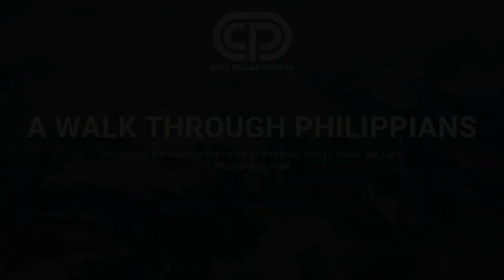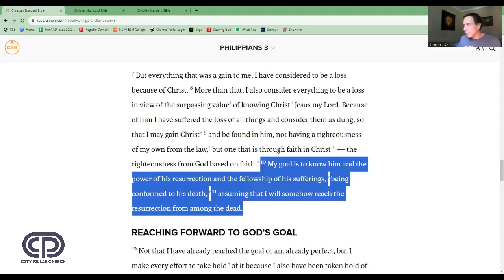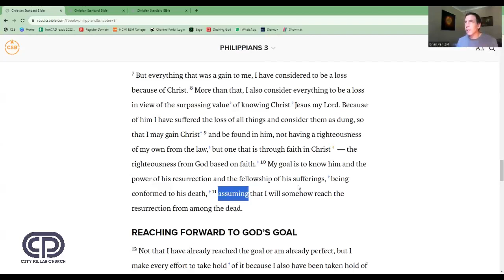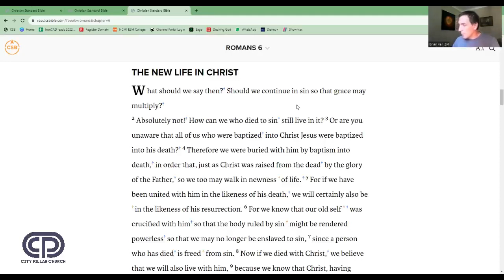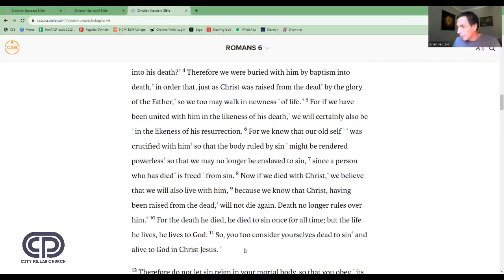A Walk Through Philippians - 43 (3vs10-11)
Join us on this great adventure as we seek to find God in the pages of the book of Philippians.